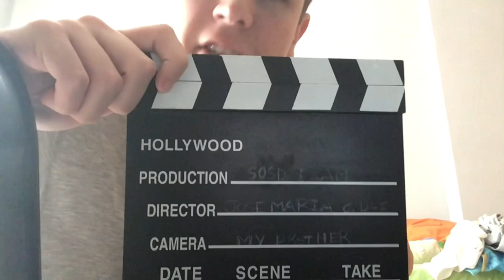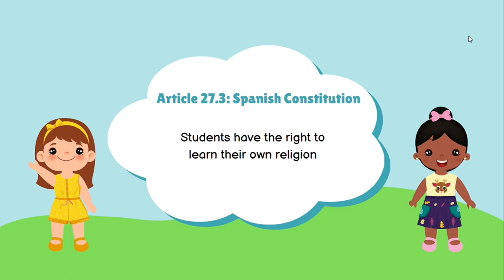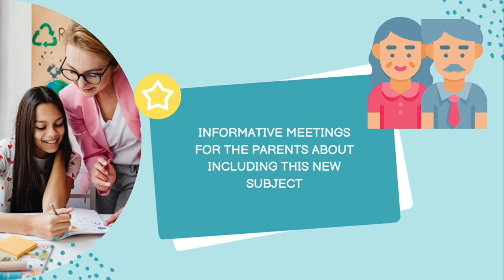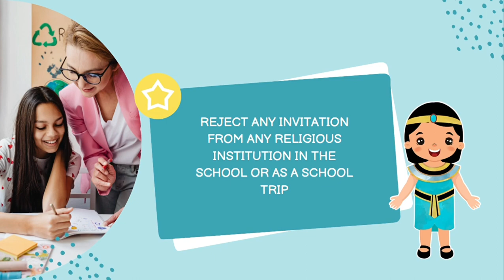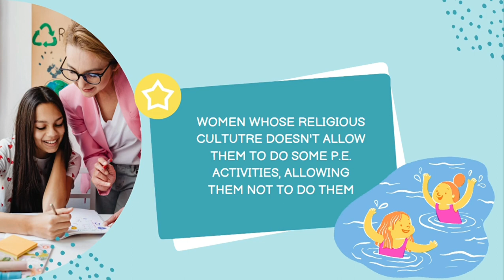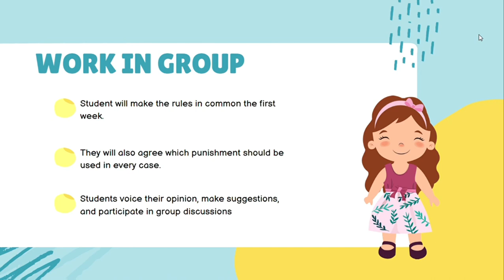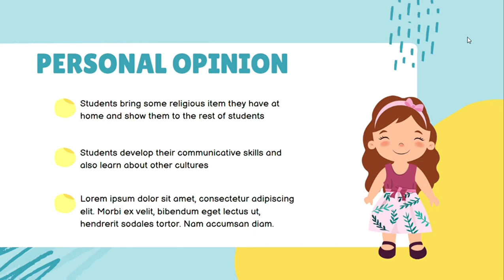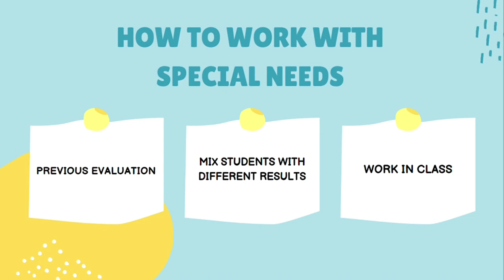Final Exam - José María Cañizares Ruiz-Funes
Hi! Here I upload you my final exam for the subject School Organization and School Diversity. Hope you enjoy!!!

I apologise to some audio problems there has been with my microphone :(